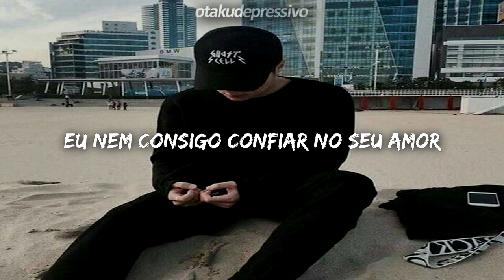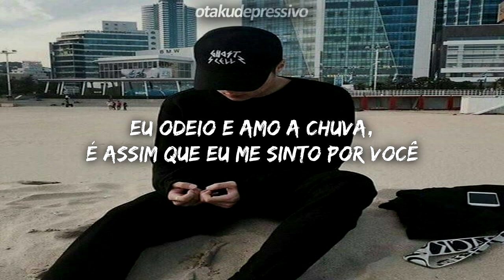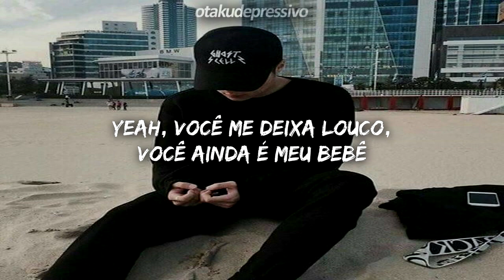Ali Gatie - Say to You (legendado/tradução)